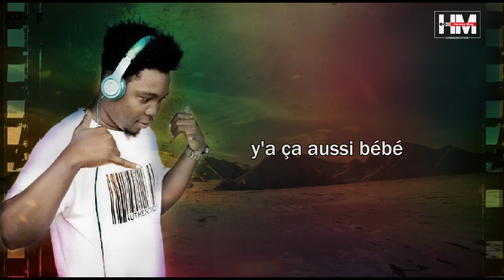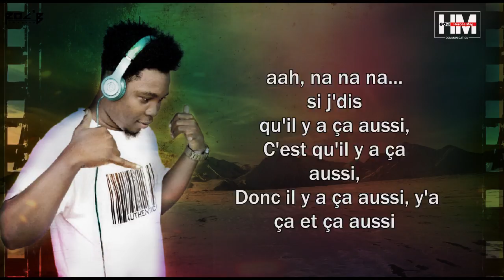Crisba - Y'a ça aussi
Clara à fait des bêtises, elle s'est excusé et Dieu merci beaucoup ont accepté ses excuses.
Parfois même le pire des bad boyz peut aussi confesser ses péchés et espérer le pardon de celle qu'il aime. Ainsi, sur un beat de Lawal Assani, Je parle de tout ce que j'ai pu faire d'horrible à Larissa. La question est, PENSEZ VOUS QUE JE MERITE LE PARDON ??? Écoutez et répondez svp.